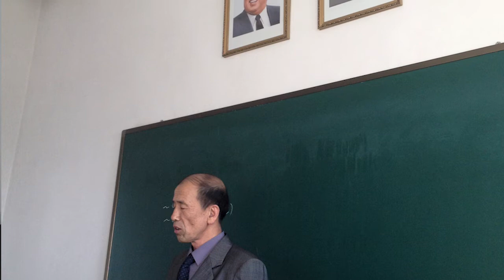My Time in North Korea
NEWS | An interview with Alessandro Ford, 3rd year Bristol student, who spent a term at university in North Korea.

Filmed by:
Daisy Hall
Grant Christian Lynn
Milda Paulauskite
Ruby Naybour
Suzie Beckley

Presented by:
Jecca Powell

Edited by:
Beth Lewis
Zoe Levy
Jecca Powell

Directed / produced by:
Jecca Powell